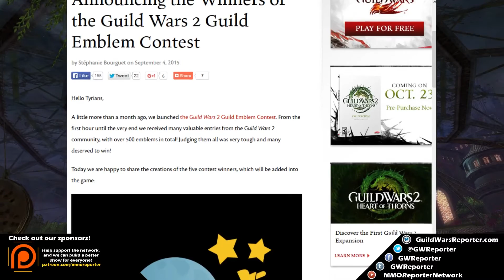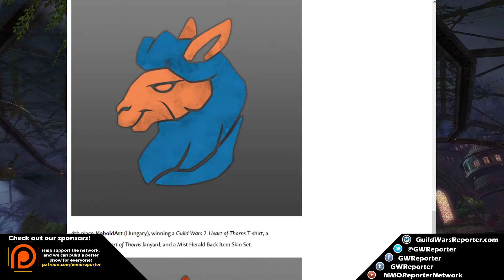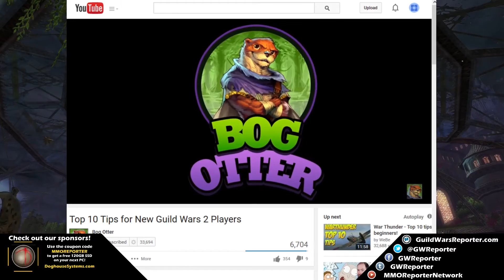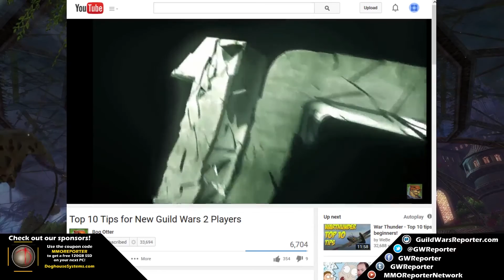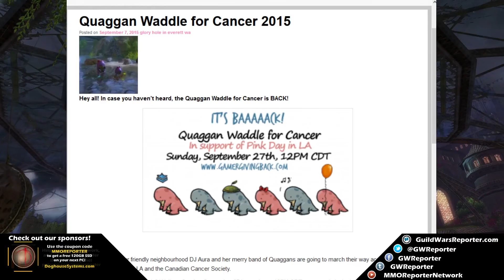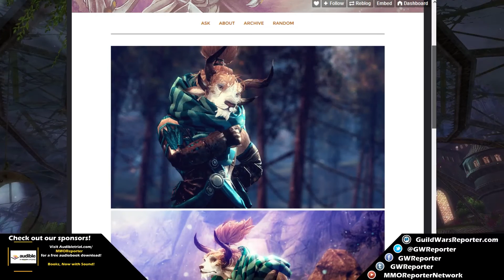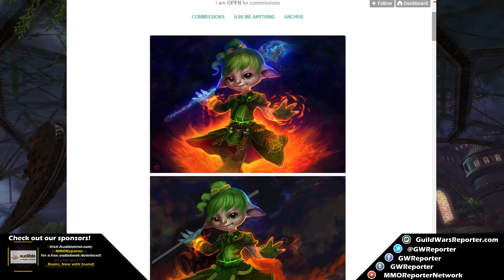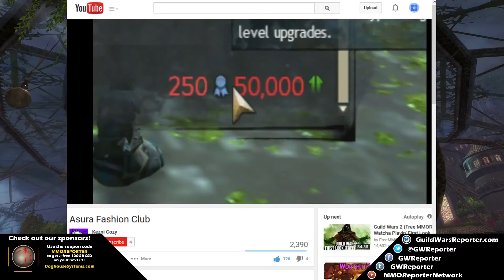Guild Wars Reporter 164 - Electric Blingaloo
Celeste and Allona discover they can talk for a signficant amount of time about music in GW2. They also touch on the beta weekend and enjoy some wonderful community creations! Something something beta weekend.